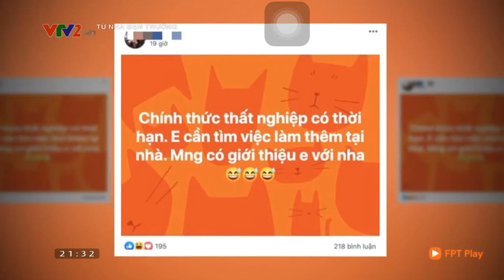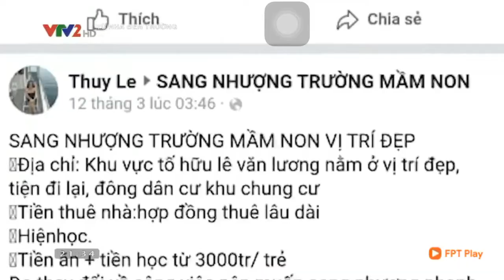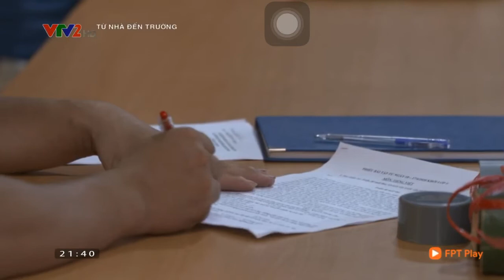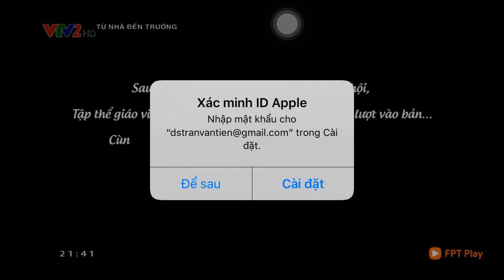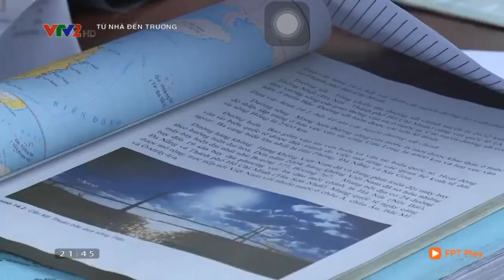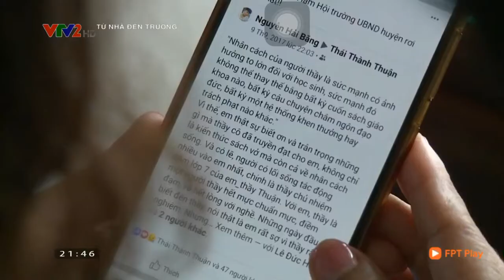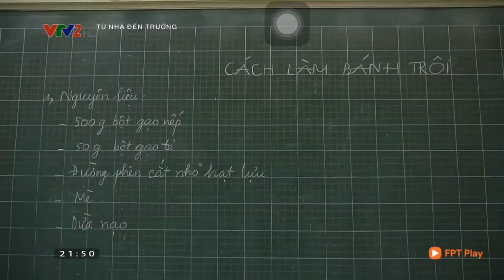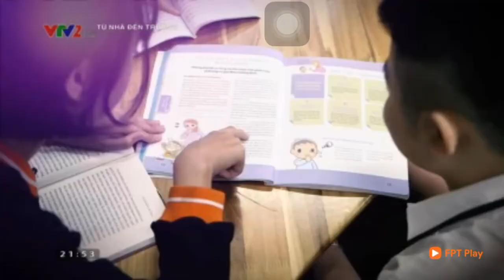[Chương Trình] Từ Nhà Đến Trường - Số 2: Hồng Nhung, Mạnh Tùng (23/03/2021) [VTV2, VTV2 HD]